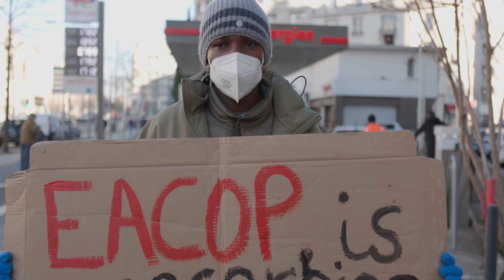StopEACOP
Over 260 groups in the @stopeacop coalition and @fridaysforfuture last weekend demanded that the French government put a stop to the East African Crude Oil Pipeline (EACOP), that will run through Uganda and Tanzania, and that banks stop funding this destructive project.

EACOP will not only make the Paris agreement impossible, but is already causing destruction now in East Africa.